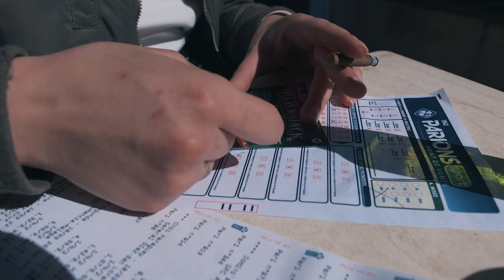RELO | Passe la manette (Teaser) | Album : Plume 13 (Disponible le 13/12/19)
Titre "Passe la manette" de RELO issu de l'album "Plume 13" disponible le 13 Décembre 2019.

Instrumentale : Member-K (Thundabolts)
Clip réalisé par : Rec709